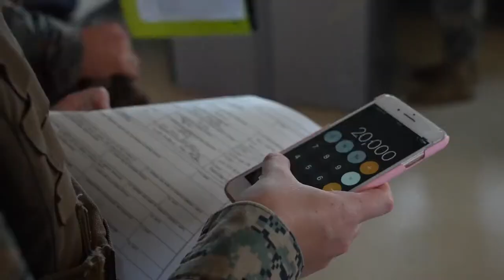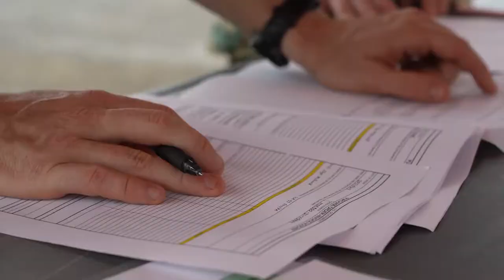U.S. Marines with the Regional Disbursing Exercise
Disbursing Exercise
CAMP FOSTER, OKINAWA, JAPAN
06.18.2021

U.S. Marines with the Regional Disbursing Office, Service Company, Combat Logistics Regiment 37, 3d Marine Logistics Group, conduct a disbursing exercise at Camp Foster, Okinawa, Japan, June 18, 2021. The exercise simulates the financial exchanges for services acquired while in other nations around the world. 3d MLG, based out of Okinawa, Japan, is a forward-deployed combat unit that serves as III Marine Expeditionary Force’s comprehensive logistics and combat service support backbone for operations throughout the Indo-Pacific area of responsibility. (U.S. Marine Corps video by Lance Cpl. Madison Santamaria)

Film Credits: Video by Lance Cpl. Madison Santamaria
3rd Marine Logistics Group

Marines
CLR37
3d MLG
RDO